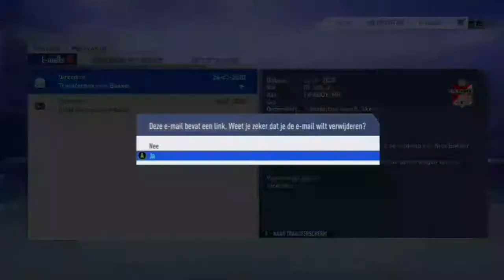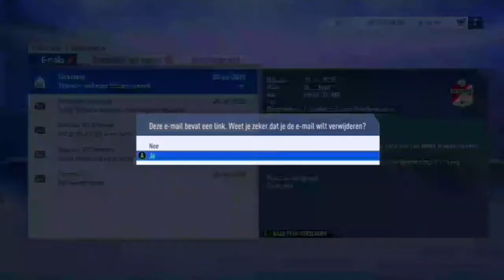REBUILDING FC EMMEN DEEL 3 LAASTE DEEL ! (NEDERLANDS COMMENTAAR)